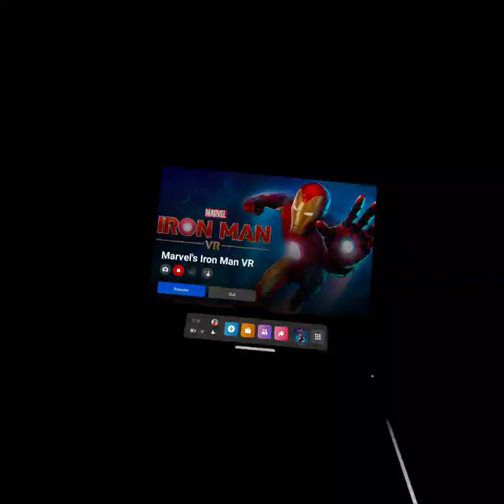oculus quest vr on 11-10-22 Iron Man part 2